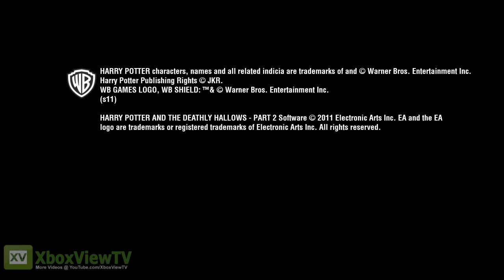Harry Potter 7 und die Heiligtümer des Todes: Teil 2 - Official Launch Trailer (German) | HD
Alles endet hier: Am kommenden Donnerstag, den 14. Juli erscheint der zweite und letzte Teil des Videospiels Harry Potter und die Heiligtümer des Todes  für PC, PS3, Xbox 360, Wii und NDS. Das explosive Finale bietet alle von Harry Potters letzter Reise bekannten Ereignisse und Schauplätze und ermöglicht es den Fans, in die Haut von Harry zu schlüpfen und zum letzten Mal gegen Voldemort und seine dunklen Mächte zu kämpfen.

Das Videospiel Harry Potter und die Heiligtümer des Todes - Teil 2 ist so actiongeladen wie nie zuvor, und zum ersten Mal können Fans als ihre Lieblingszauberer spielen, die im Kampf gegen den Dunklen Lord alle eine wichtige Aufgabe zu erfüllen haben. Den ungeduldig erwarteten letzten Kampf von Hogwarts kann der Spieler als Harry, Hermine, Ron, Ginny, Seamus, Neville, Molly Weasley und Professor McGonagall bestreiten. Dank verbesserter Spiel-Features, darunter eine brandneue Zaubermechanik und ein intuitives Deckungssystem, ist der Kampf gegen die furchterregenden und eindrucksvollen Charaktere der Zaubererwelt so realistisch wie nie zuvor.

Hogwarts wird von Voldemorts dunklen Mächten belagert, und der Spieler hat die gefährliche und dringliche Aufgabe, die verbleibenden Horkruxe und somit auch Voldemort zu finden und zu zerstören. In diesem letzten dynamischen Kampf müssen Spieler in die Hochsicherheitsverliese der Gringotts Bank einbrechen, im Raum der Wünsche dem Dämonsfeuer entkommen und Hogwarts gegen die mächtigsten Verbündeten Voldemorts verteidigen. Spieler können in einer unvergleichlichen Spielerfahrung die magischen Fähigkeiten erfahrener Zauberer nutzen, um furchteinflößende Charaktere wie zerstörerische Todesser, Greifer und Riesen zu bekämpfen.

Das auf dem bald erscheinenden Warner Bros. Pictures-Film basierende Videospiel Harry Potter und die Heiligtümer des Todes - Teil 2 verspricht mit den fesselndsten Kämpfen aller Zeiten ein unvergessliches interaktives Finale. Das Spiel erscheint am 14. Juli 2011 für Xbox 360, PlayStation 3, Nintendo Wii, Nintendo DS und PC.

Harry Potter und die Heiligtümer des Todes: Teil 2
GENRE: Action, Adventure, Movie-Based
RELEASE DATE(S):
+ US: July 12, 2011
+ EU: July 14, 2011
PLATFORM: Xbox 360
ALSO ON: PC, PS3, Wii, DS
AVAILABLE @ AMAZON

ESRB: T for Teen: Fantasy Violence